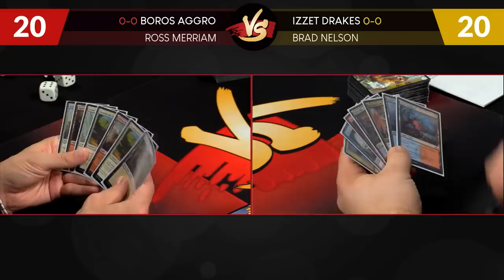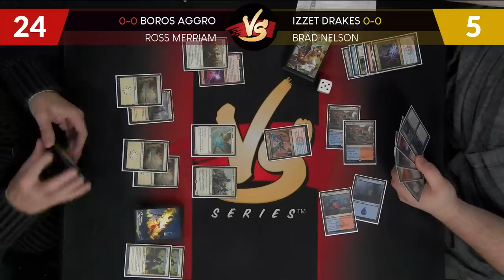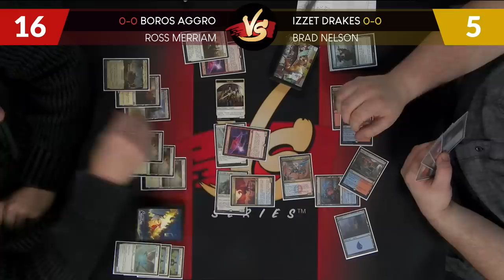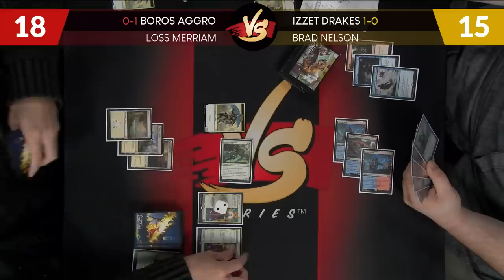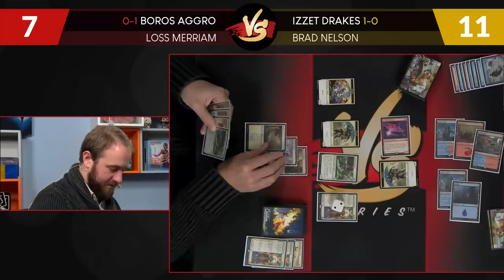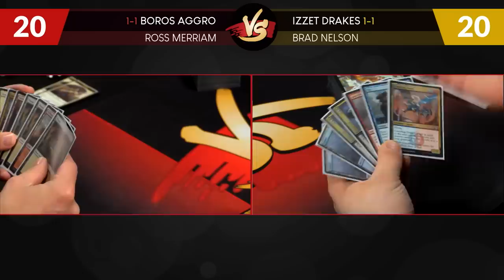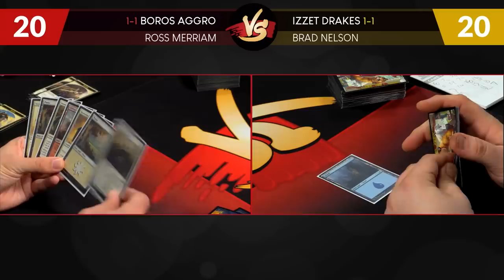VS Live! | Izzet Drakes VS Boros Aggro | Standard | Match 3